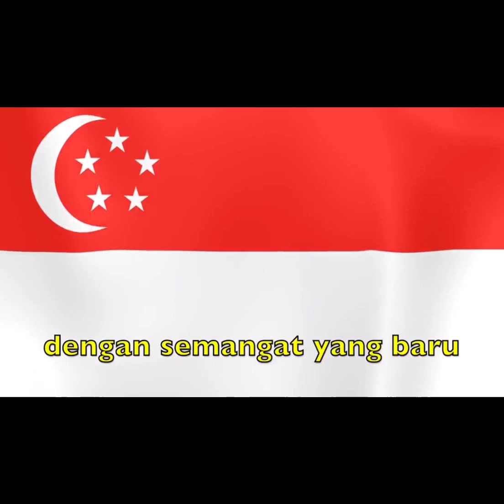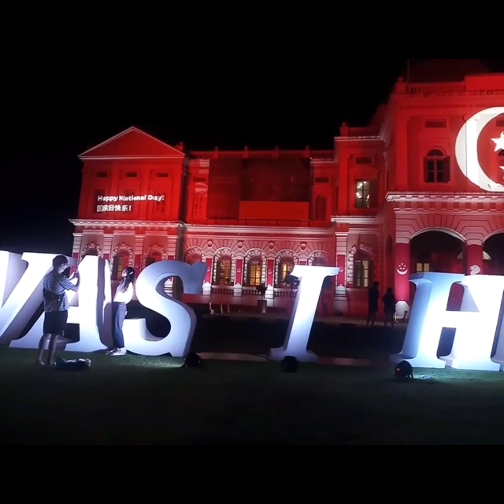HAPPY 56TH NATIONAL DAY SINGAPORE 8/2021 | KULOT D EXPLORER TV